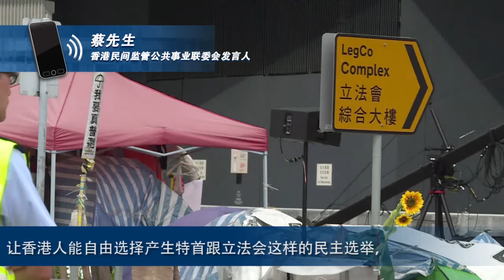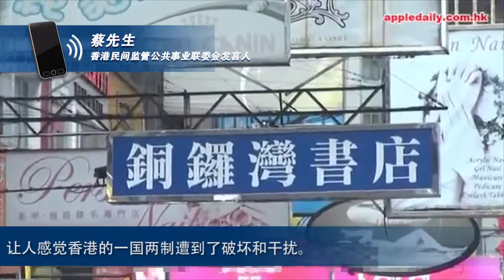港人前途信心指数13年来新低 44%不信任政府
数据显示，港人对港府的信任比率虽维持在38%，不过不信任比率由3个月前的31%升至44%；至于港人对中央政府的不信任比率则由36%增至43%。
此外，港人对一国两制的信心以至香港前途信心的负面比率，都重回高于正面比率的水平。
香港民间监管公共事业联委会发言人蔡先生接受本台采访时表示：“过去几年香港经过政改和占领运动，香港人很努力的争取香港人的民主普选，但最后都没能够成功落实，让香港人能够自由选择产生我们的特首跟立法会这样的民主选举，当然这样的情况是香港人对前途有一定的担心。另外就是我们也看到中国政府处理各种各样的问题，包括最近铜锣湾书店的事情，让人感觉香港的一国两制遭到了破坏和干扰，可能这些情况出现到，让香港人觉得对前途是有担心的。”
港大民研分析，年纪愈轻的受访者愈不信任中、港政府，也对一国两制愈缺乏信心。
立法会议员陈家洛认为，现在有年轻人要求对香港前途公投自决，甚至要求独立建国，他直言，倘若下任特首人选未能“换脑袋、换风格、换手法”，香港只会是死路一条。

听众谈话